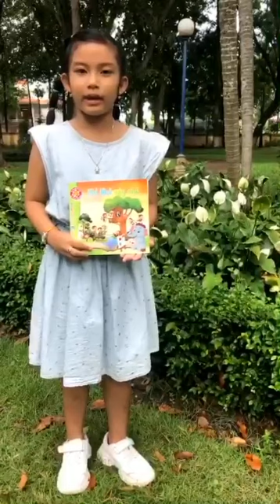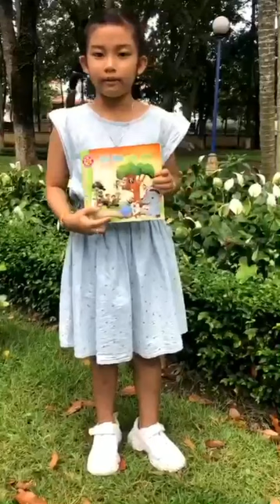TCH.071 PHAN LÊ KHÁNH VY - TH NGUYỄN DU